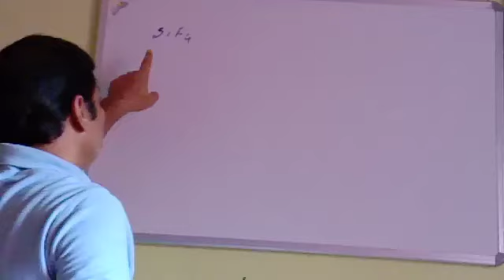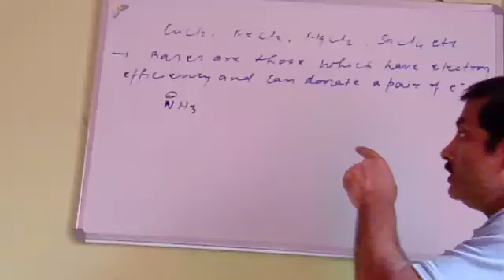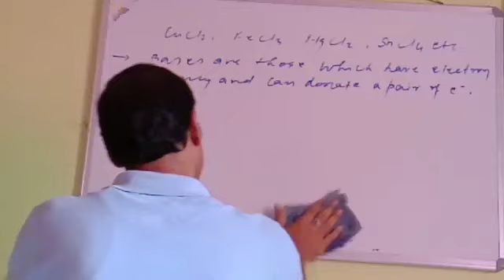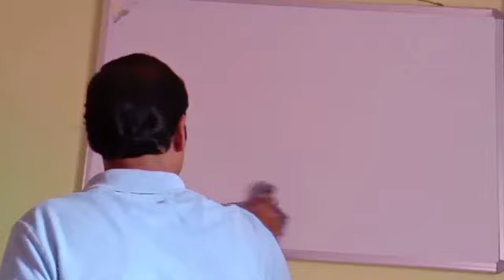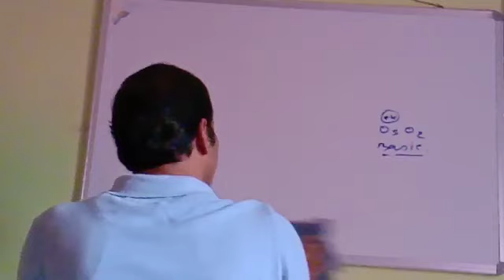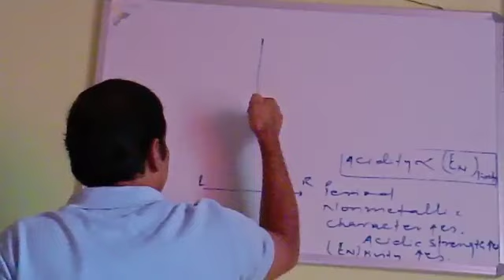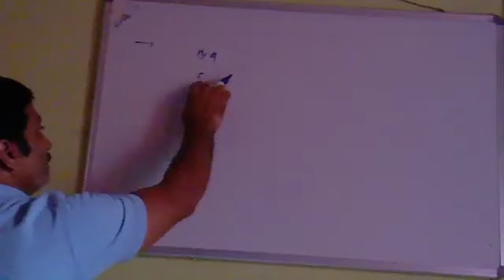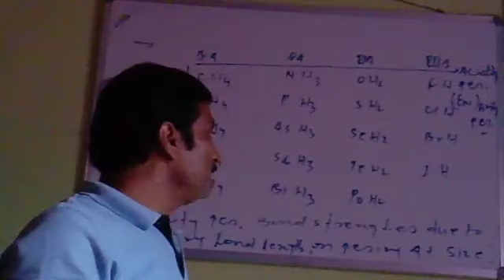R.K Singh Chemistry classes. Chapter- Ionic Equilibrium (lecture-13 continued)